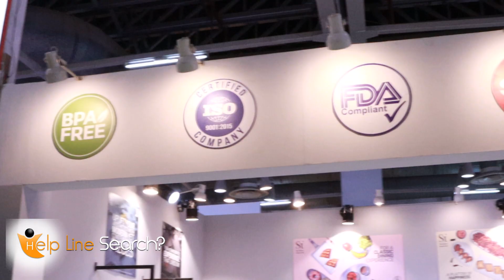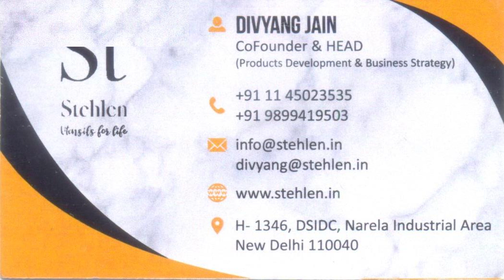Premium Luxury Pure Melamine🍽️ Dinner Plate Complete Range by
Premium Luxury Pure Melamine Dinner Plate Complete Range
Best Kitchen Dinner Set Brands, Calculate, Partition Plate, Full Plate, Matte Finish,
H 1346 DSIDC Narela Industrial Area New Delhi 110040
Exports & Manufactures of 100 Pure Melamine  & Stainless Steel Kitchen  Ware and Tableware Products
Home
Dinner Set, Serveware, Serving Tray, Storage Bowl, Mugs & Tumblers, Kids ware,